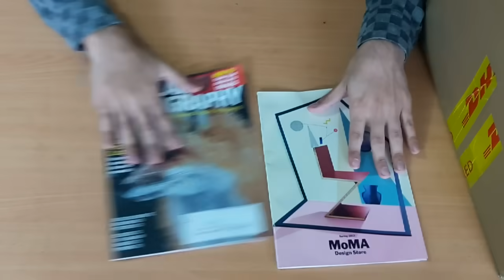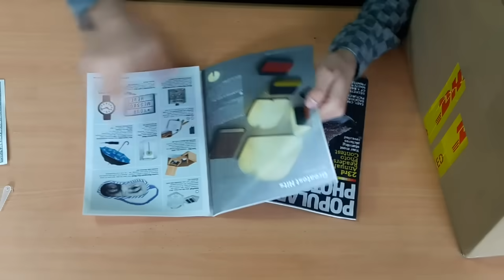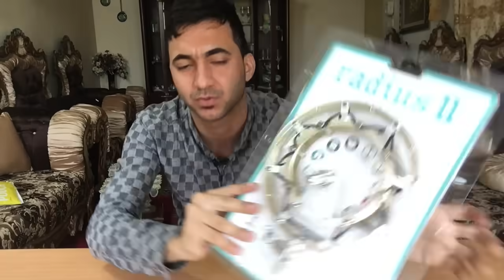وصلتني اغراض ماينكرافتيـة لنكتشفها معا !!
فتح صندوق اغراض وصلتني من موقع اكسبريس فروم يو اس Express from us

الخدمات الأساسية على اكسبرس فروم يو اس
1. توفير عنوان امريكي مجاني مدى الحياة
2.تخزين البضائع لمدة 90 يوم مجانا
3. التقاط صورة مجانية للمشتريات.
4. اجود طريقة تغليف وتعبئة البضائع.
5. خدمة دمج المشتريات مجانا( لكي تنخفض كلفة الشحن للعملاء).
6. خدمة العملاء باللغة العربية/ ايميل، سكايب و واتساب

جواهر مجانيه في كلاش رويال وكلاش اوف كلانس والحصول على ماين كرافت اصليه مجانا